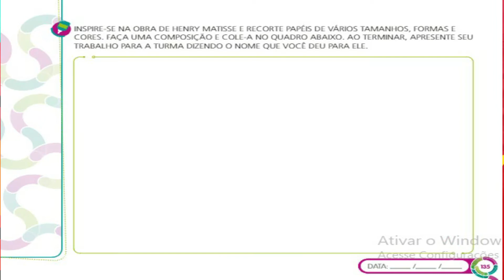Henri Matisse para crianças.